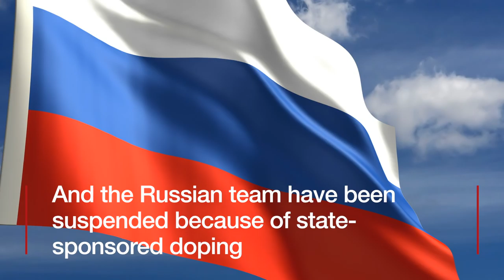10 things you should know about the Paralympics - BBC News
Here are 10 things you should know about the Paralympics taking place in Rio.

Pictures courtesy of Getty Images and iStock.